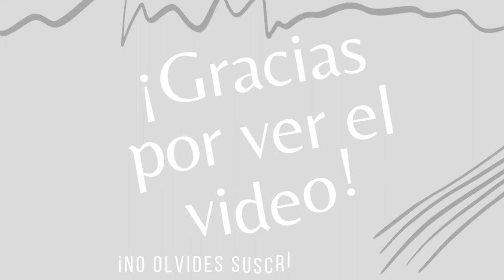Filete de pescado con arroz verde +RECETA FACIL de un AMA DE CASA 🙂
filete de pescado#arroz verde deespinaca

El día de hoy les traigo esta receta super sencilla y saludable fácil de preparar ,para todas las mamás jóvenes y amas de casa qué quieran preparar algo super fácil y además muy sano ...